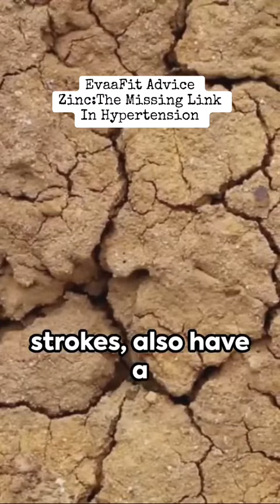The Missing Link in Hypertension